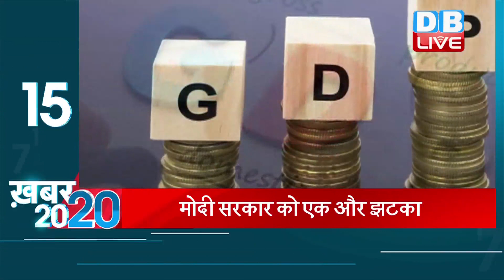अब तक की बड़ी ख़बरे | Top 20 News | Breaking news | Latest news in hindi